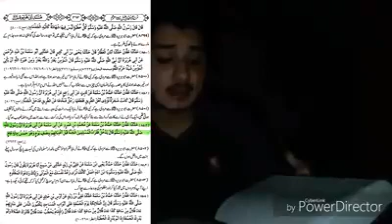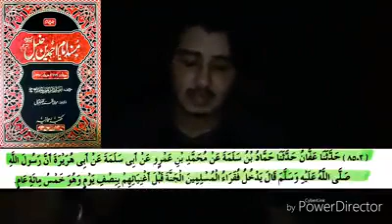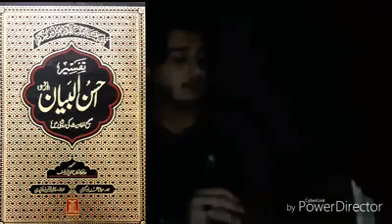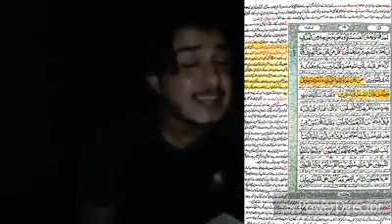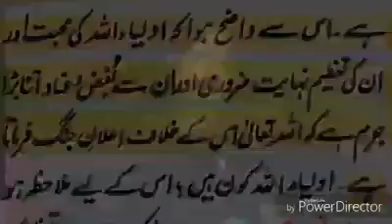wahabi molvi ko jawab by zarq naqvi|| Topic: Qalandar pak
Reply to wahabi molvi
Topic::قلندر پاک